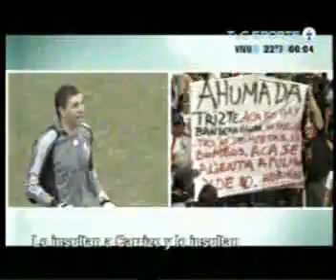Abran Cancha Cancion 15º Fecha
La cancion de la fecha nº15 del torneo clausura argentino